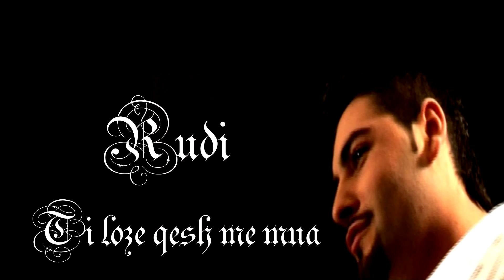Rudi - Ti loz e qesh me mua (ft Blerta)